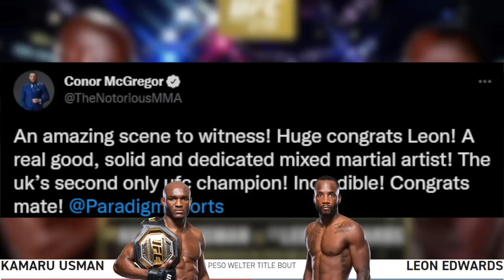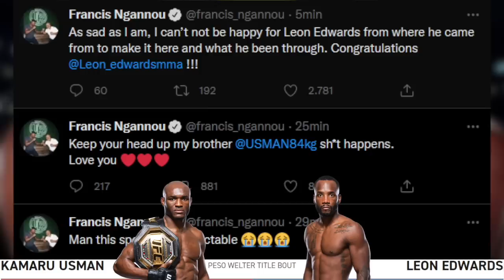UFC 278: PELEADORES REACCIONAN AL BRUTAL NOCAUT DE LEON EDWARDS vs KAMARU USMAN | USMAN VS EDWARDS 2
0:00 Intro
0:06 Tyson Pedro vs Harry Hunsucker
1:13 Wu Yanan vs Lucie Pudilova
2:30 José Aldo vs Mebab Dvalishvili
4:07 Paulo Costa vs Luke Rockhold
5:55 Kamaru Usman vs Leon Edwards
8:48 Reacciones al KO de Usman
10:14 Suscribete a ImpactoMMA
► MMA en ESPAÑOL y Noticias del UFC en Español

IMPACTOMMA - MMA en ESPAÑOL